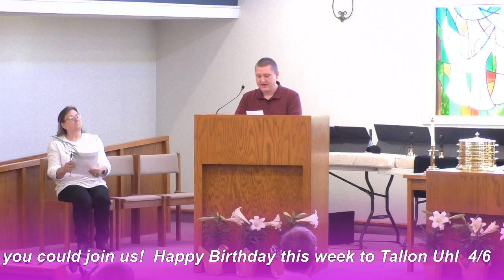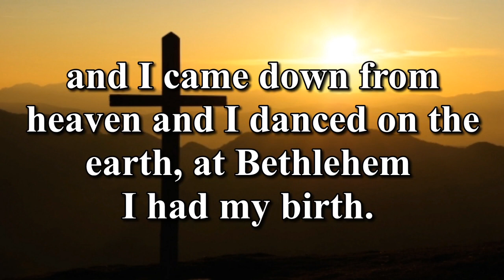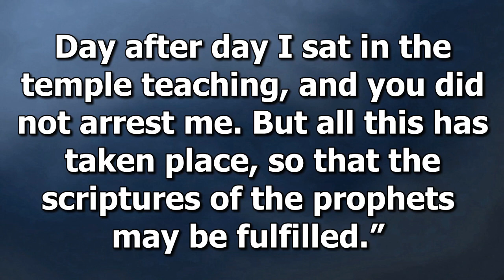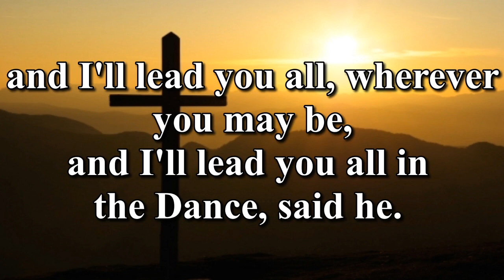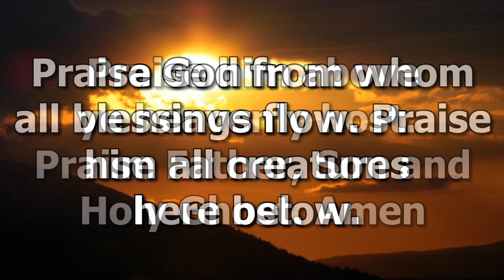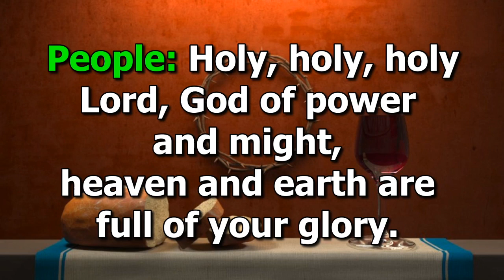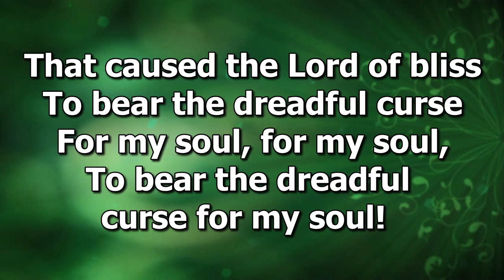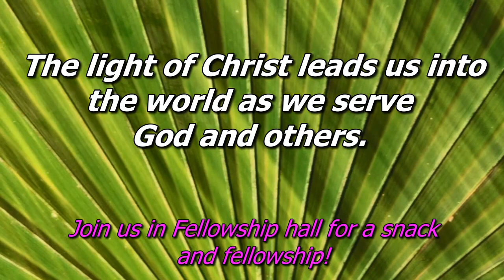Worship Service 4/02/2023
CCLI 11316667

Welcome to online worship on this Palm Sunday!
SLUMC Easter egg hunt will follow worship today. All are welcome to attend.
Holy Week schedule;
Good Friday service 7pm
Sunrise Service 7am
Easter Breakfast 9am
Easter Service 10am
Youth group will meet today following the Easter egg hunt.
Community Food Bank could use some volunteers on the first and third Saturdays of each month. Hours are 8-9am.
SL High School blood drive. The Silver Lake High School is sponsoring a blood drive on April 24th from 1:30-5:30pm in the old gym. If you are interested in donating you can sign up with the code TPFP. If you have any questions Pastor Cameron.